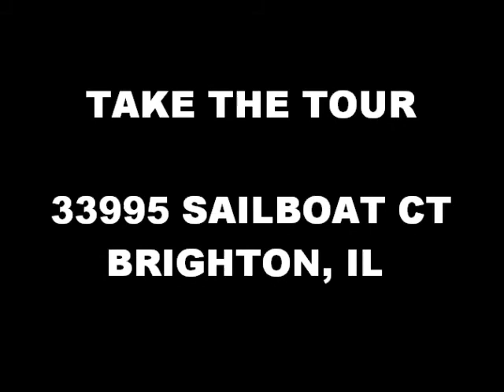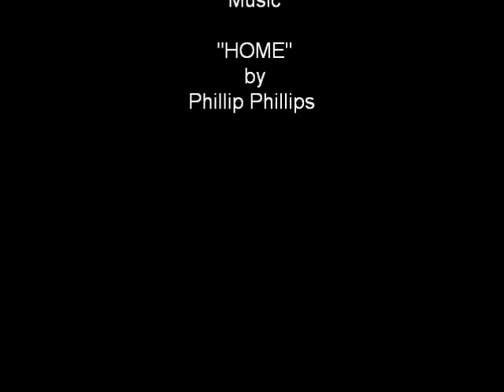TAKE THE TOUR of 33995 Sailboat Brighton IL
"Take the Tour" is provided by Real Estate Broker and Owner of New Leaf Realty, Lesley Gleason. Buyers are presented with a video tour of the home and Sellers take advantage of savvy Marketing that Matters! This is a video tour of 33995 Sailboat Ct, Brighton, IL. It was under contract before the video was published! Thank you for viewing! If you have any questions or comments, I would love to hear from you!